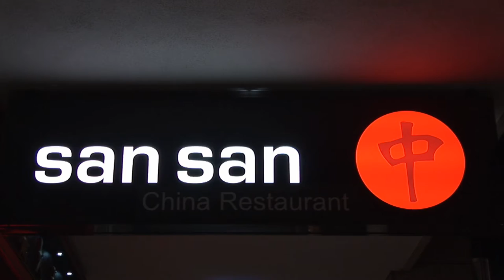China Lounge – Neujahrsfeier am 20. Februar 2015 in Frankfurt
Anlässlich des chinesischen Neujahrs hat CKWS China Kultur- und Wirtschafts-Service GmbH die traditionsreiche China Lounge Neujahrsfeier am 20. Februar 2015 im Restaurant San San in Frankfurt organisiert. Rund 80 Gäste aus der Politik, Wirtschaft, Kultur und anderen Bereichen haben gemeinsam ein wunderschönes und unvergessliches Neujahr in Frankfurt gefeiert.

„Das Jahr des Holzschafes steht für Kreativität, Produktivität, Gerechtigkeit, Frieden, Liebe, Kooperation und Hilfsbereitschaft. In diesem Jahr dürfen wir uns sowohl privat als auch beruflich auf harmonische Zeiten freuen. Somit versprechen vor allem Kooperationen und Projekte mit nachhaltigem Schwerpunkt Erfolg.“ So sprach Damin Ren, Gründer der China Lounge, in seiner Begrüßung auf der Neujahrsfeier am 20. Februar im Restaurant San San in Frankfurt.

Herr Dr. Michael Borchmann, Leiter der Abteilung Europa und internationale Angelegenheiten der hessischen Staatskanzlei, hat als Vertreter des Landes Hessen eine Neujahrsbegrüßung gegeben. In dieser sprach er unter anderem über die langjährige gute Beziehung mit Damin Ren, dem Geschäftsführer von CKWS, die aufgrund einer zufälligen Begegnung in dem CKWS-Buchladen an der Bockenheimer Warte begonnen hat. Gleichzeitig betonte er, dass der CKWS in den letzten zehn Jahren beträchtlich zur Förderung der chinesisch-deutschen Wirtschaftsbeziehung und Kulturaustausch beigetragen hat. Als Neujahrsgeschenk überreichte er Porzellan, welches in Hessen produziert wurde.

Herr Qizhi Lu, Direktor der Konsularabteilung des chinesischen Generalkonsulats in Frankfurt am Main hat mit seinen Neujahrsgrüßen allen Chinesen auf der Welt Frieden, Gesundheit und alles Gute im Jahr des Schafes gewünscht.

Frau Ningfan Wang, Direktorin der chinesischen Sprachenschule Huayin in Frankfurt, hat kurz über die Schule im vergangen Jahr berichtet und Neujahrsgrüße von ihren 500 Schülern ausgerichtet.

Herr Norbert Noisser, stellv. Leiter des Referats für Außenwirtschaft und Standortmarketing des hessischen Wirtschaftsministeriums, wünschte im Namen des  hessischen Wirtschaftsministeriums allen ein harmonisches Jahr des Schafes.

Herr Zhihui Xing, Direktor von Guang Hua Media und Nouvelles D’Europe in Deutschland, richtete seine Neujahrsgrüße an alle Leser weltweit aus und hofft, dass alle Wünsche in Erfüllung gehen.

Besonders in diesem Jahr ist, dass aufgrund des Vorschlags unseres Medienpartners Kaiyuan, Neujahrsgrüße von unseren Gästen an alle Chinesen weltweit auf der gemeinsamen Online-Plattform von Kaiyuan und People’s Daily Oversea Edition ausgerichtet wurden. Anfang März ist das Video auf dieser Webseite zu sehen.

Wie jedes Jahr wurde unsere Neujahrsfeier durch ein  besonderes chinesisches Kulturprogramm ergänzt. Die aus Nanjing stammende Profitänzerin Yun Ke hat uns den traditionellen chinesischen Tanz „Rhythmus des Frühlings“ präsentiert. Ihre dynamische und wunderschöne Vorstellung verzauberte alle Anwesenden und zog tosenden Applaus mit sich. Des Weiteren konnten wir uns über eine spontane Vorstellung des Meisters Frieder Anders von der Taiji Akademie in Frankfurt glücklich schätzen, der der erste europäische Schüler der Yang-Tai Chi Familie ist.

Für dieses Event haben die zwei neuen aus Taiwan stammenden Köchinnen ein wahres Festmahl vorbereitet, welches von allen Gästen durchgehend positive Kritik erntete. San San ist Frankfurts schönstes chinesisches Restaurant und wurde bereits zum dritten Mal in Folge von Michelin empfohlen.

Nach dem Essen und unserem Kulturprogramm, konnten sich unsere Gäste wieder auf unsere traditionelle Neujahrstombola freuen. Hierfür hatten wir zahlreiche Preise vorbereitet: von unserem Buchladen gespendete Bücher von Mo Yan, Anni Baobei sowie Bücher von anderen berühmten chinesische Schriftstellern, eine DVD und zwei Bücher des Tai Chi Meisters Frieder Anders, mehrere Flaschen Hattenheimer Hassel Riesling Kabinett trocken der Georg Müller Stiftung, welcher 2013 den ersten Preis des International Riesling Challenge Canberra gewonnen hat, LAMY-Stifte, die der Steuerspezialist für mittelständige Unternehmen FALK & Co uns gespendet hat, sowie Klavier-konzertkarten von Yuja Wang am 3. März in der Alten Oper.

Seit jeher erfreut sich die China Lounge tatkräftiger Unterstützung von chinesischen und deutschen Firmen. Dieses Mal hatten wir die Ehre von der Wirtschaftsprüfungs- und Steuerberatungsgesellschaft FALK & Co, dem Weingut Georg Müller Stiftung in Hattenheim (Rheingau), der Galerie Rother Winter in Wiesbaden und dem Wirtschaftsclub Rhein-Main e.V. unterstützt zu werden. Nur durch die Hilfe von unseren Freunden ist es möglich den Austausch zwischen den Deutschen und Chinesen zu fördern, weshalb wir hier erneut unseren Dank aussprechen möchten!